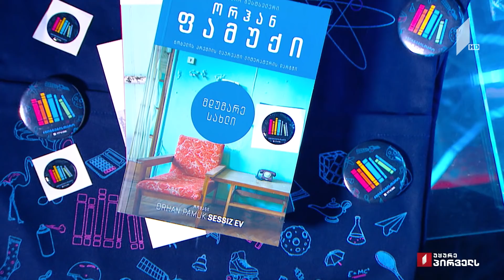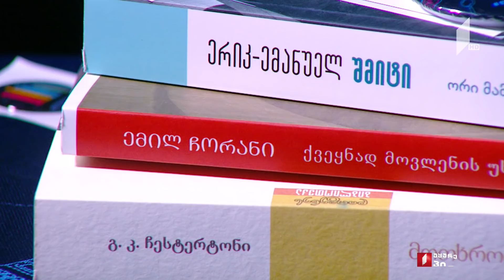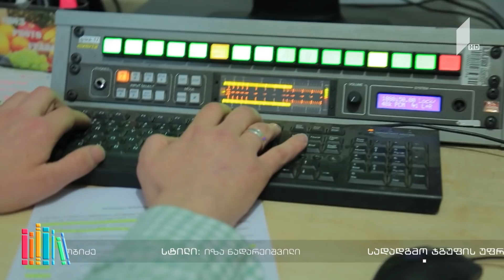წიგნებისთარო თბილისის ქართულ-ამერიკული უმაღლესი სკოლა VS მარტყოფის პირველი სკოლა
19 აპრილი, 2019
• „წიგნების თაროში“ ახალი ფავორიტი იკვეთება!
• თბილისის ქართულ-ამერიკული უმაღლესი სკოლა მარტყოფის პირველი საჯარო სკოლის წინააღმდეგ!
• ქართულ-ამერიკული სკოლა: ლევან აბაშიძე, თამარ ბასიაშვილი, დაჩი აბულაძე
• მარტყოფის I საჯარო სკოლა: საბა სალთხუციშვილი, თამთა ტაკაშვილი, ანა კუჭაძე.